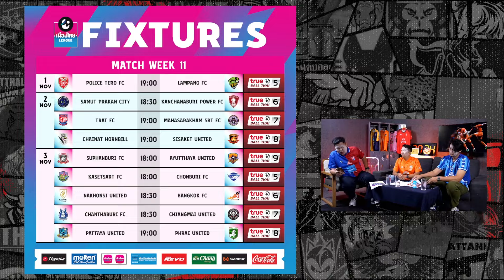เก็บตกฮาโลวีน Thaileague Mania MatchWeek 12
ตรวจผลสอบ Match Week 12 ของ 3 กูรู ซึ่งมาพร้อมกับความขาวโพลนต้อนรับเทศกาลฮาโลวีน 🤣

📌 พิเศษลูกค้าทรู ดีแทค! ชมสดฟุตบอลไทยลีก ผ่านแพ็กเกจ TVS NOW Ball Thai ในราคาเพียง 149 บาทต่อเดือนเท่านั้น

สมัครผ่าน แอปพลิเคชั่น ทรูวิชั่นส์ นาว (ใหม่) คลิก

หรือ สมัครผ่านเว็บไซต์ ทรูไอดี คลิก